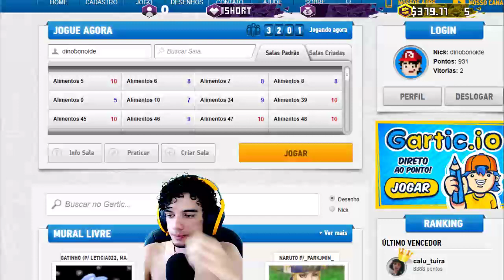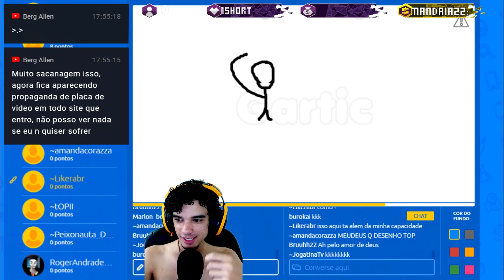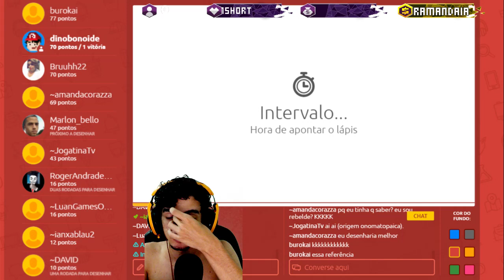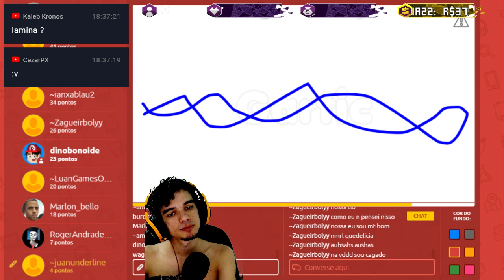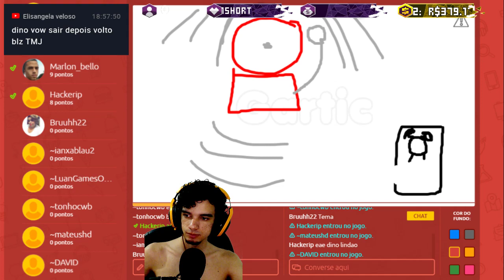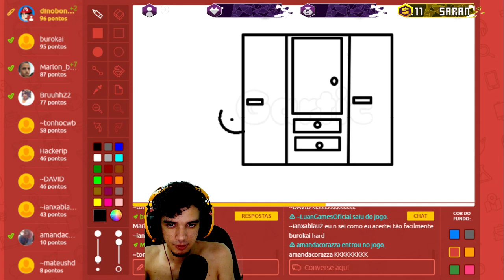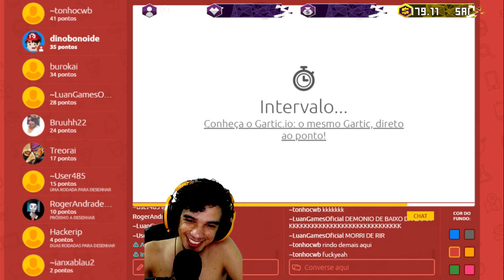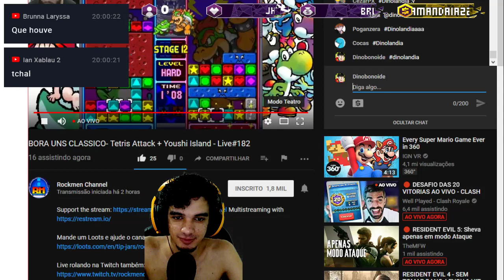DESENHANDO O FINO - GARTIC